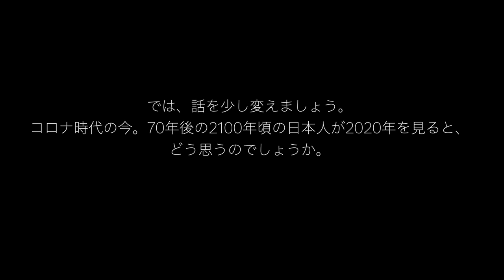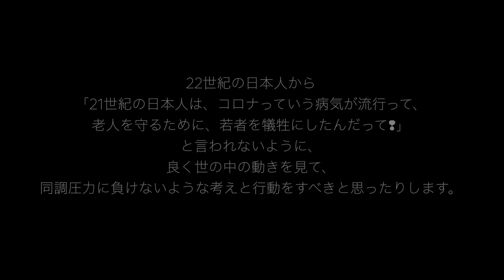知覧特攻平和会館でしおみんが思うこと。 〜戦争と特攻とコロナについて〜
【使用機材】